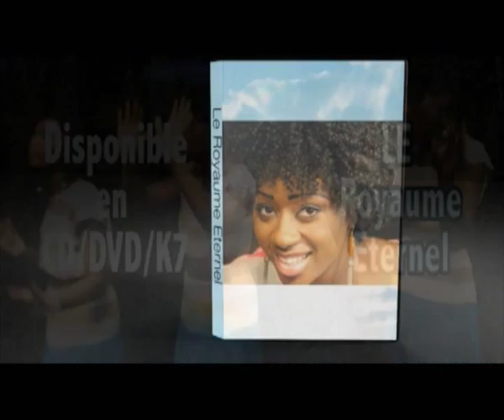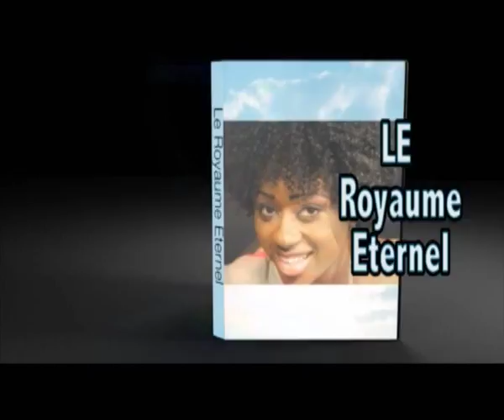MAMAN MICHELINE SHABANI "LA PAQUES C'EST LA LIBERATION"